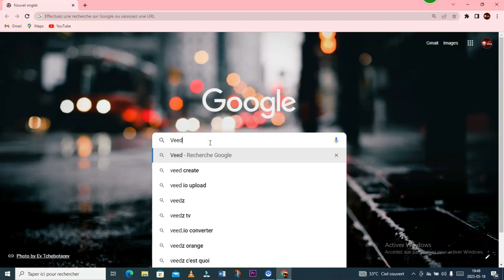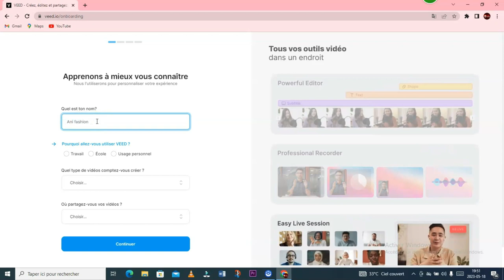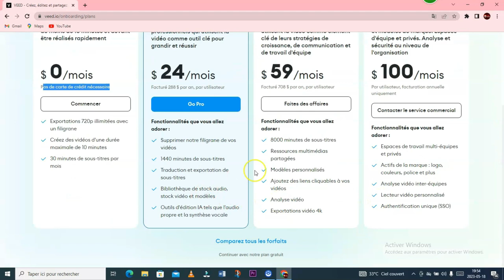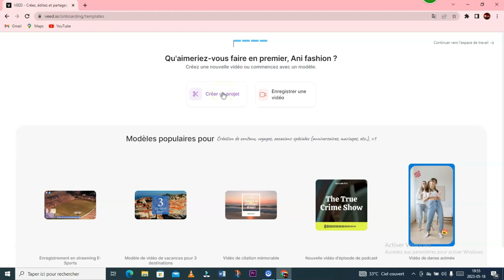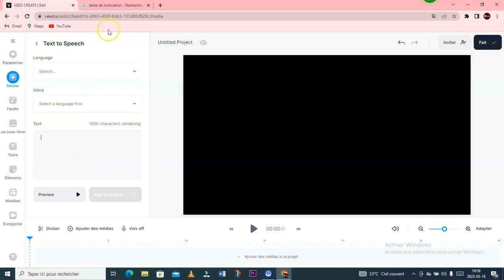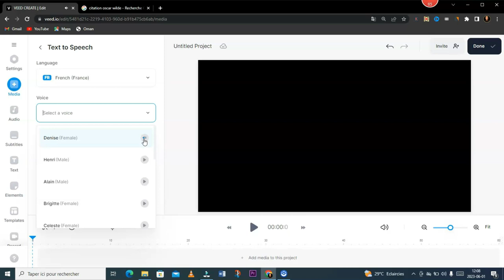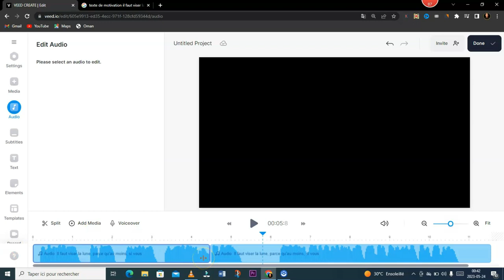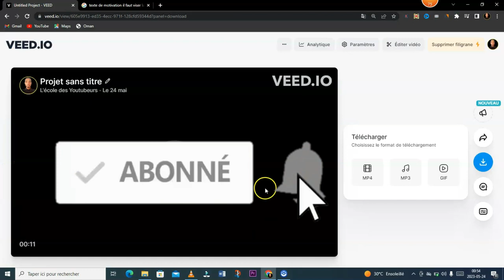Comment CONVERTIR UN TEXTE EN AUDIO AVEC CETTE INTELLIGENCE ARTIFICIELLE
Découvrez comment utiliser l'IA pour transformer facilement et rapidement un texte français en fichier audio mp3 gratuitement. Avec l'intelligence artificielle, vous pouvez économiser beaucoup de temps pour transformer vos textes en audio de qualité professionnelle.
Cette vidéo est une astuce sur comment transformer un texte en audio mp3, avec le meilleur programme qui donne des meilleures voix presque humaines.
Regardez la vidéo maintenant pour découvrir comment utiliser cet outil incroyable et simplifiez votre processus de création audio.